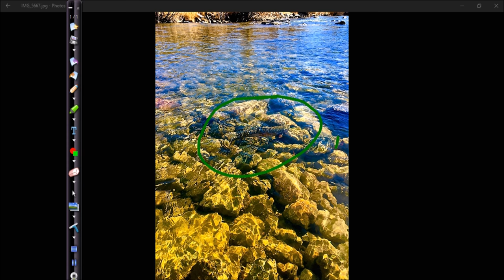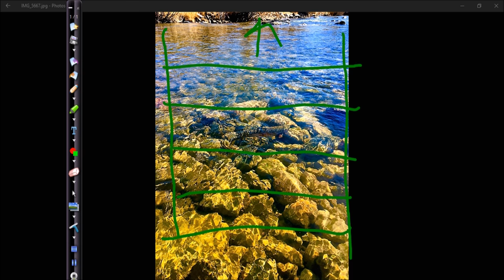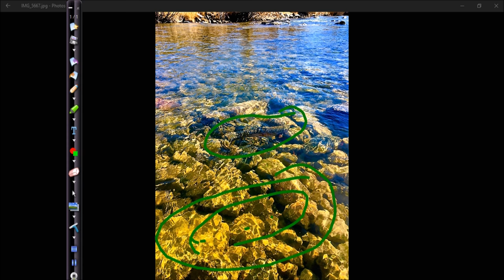JSFF Fly Fishing U - Tips For Spotting Fish In the Water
This is the first video that I'm trying with some new software and presentation style. I coached football for many years and this plays off my days as a coach. In this video I give you a detailed tutorial on how I spot fish in the water. I really like this format, I hope you enjoy it.